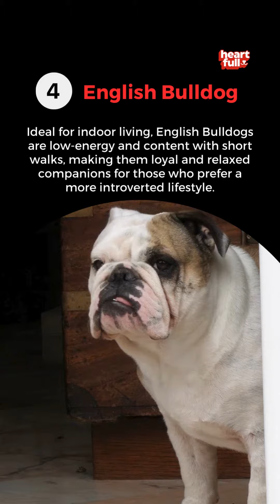9 Perfect Dog Breeds for Introverts and Homebodies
All of these breeds are known for their calm demeanor, low exercise needs, and ability to provide companionship without being overly demanding, making them perfect for those who enjoy the comforts of home.

If you enjoyed this video, get ready for even more furry awesomeness!

About HeartFull:
At HeartFull, we're all about pets and their well-being. We believe that every pet matters and our mission is to make the world a better place for them. Our core principles: Inspire, Empower, Curate, Educate, and Foster, guide everything we do.

🐕🐈 Become part of our Pet-Loving Community! Don't forget to give us a Thumbs Aww-ohh!